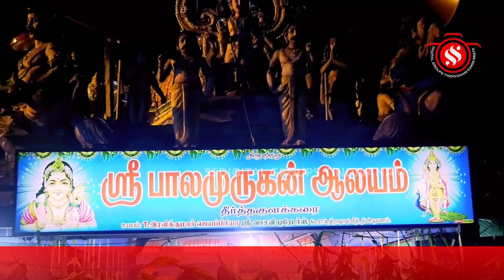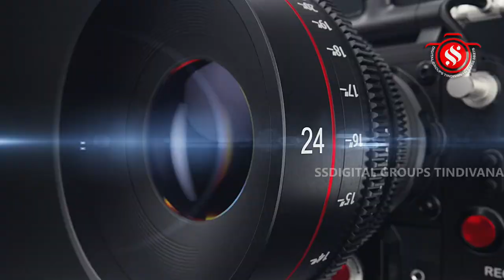திண்டிவனம் தீர்த்த குளம் ஸ்ரீ பாலமுருகன் ஆலய கந்தசஷ்டி பெருவிழா